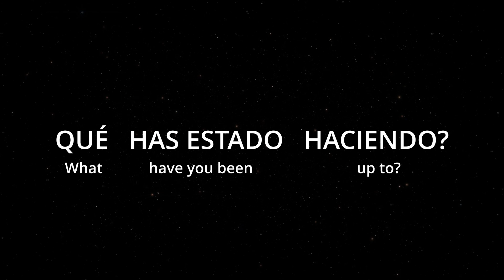How To Say (What have you been up to?) In Spanish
How to say what have you been up to in spanish. This is a four word phrase. Que has estado haciendo.